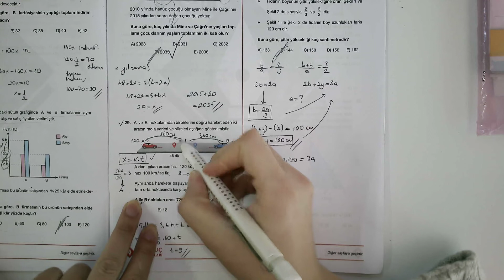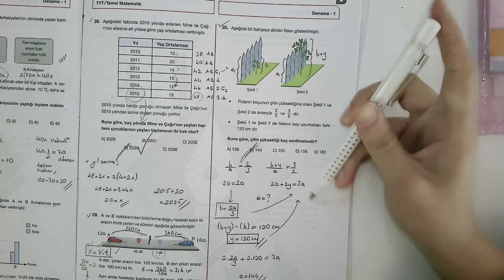09.10.2021 Matematik Bölüm 3